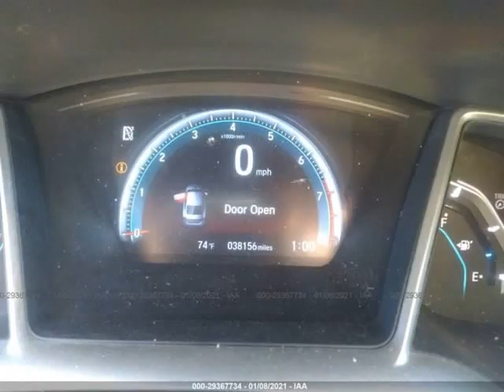2017 Kia Forte 4dr Sdn Auto LX (Downey, California)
Ournextcar Inc.
9844 Paramount Blvd
Downey